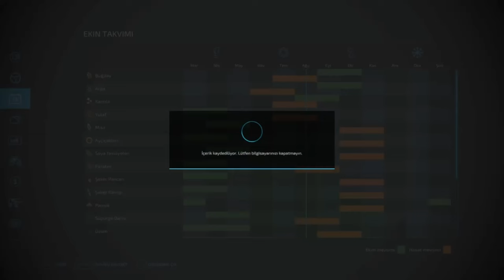Farming Simulator 22 / 2.Bölüm / Hasat Zamanı/